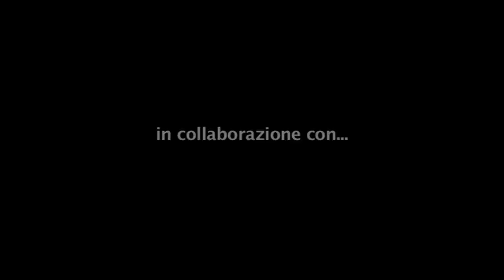WSOP, HUCK SEED VISTO DA ALIOTO: "FORSE HA PERSO UN PO' DI FIDUCIA"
Ci sono grandi giocatori del passato che alle Wsop non vincono più da tanto tempo. Uno di questi, Huck Seed, attende di andare a segno alle World Series dal 2003. "Lui è stato uno dei primi giocatori ad applicare uno stile di gioco molto aperto -- spiega Dario Alioto, membro del team pro di Sisal che lo ha trovato al tavolo in queste World Series -- e questa formula gli ha permesso di fare molto bene in passato. Poi però, complice anche la varianza, si è trovato a dover fare i conti con un periodo sfortunato e questo probabilmente potrebbe averlo influenzato nella qualità del suo gioco".